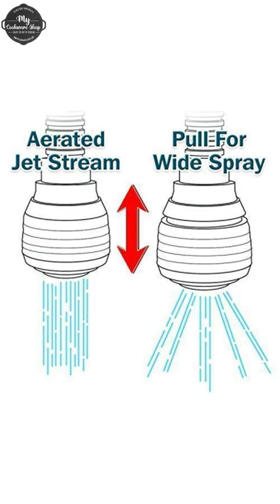Magic Hose, Flexible Shower, Rotating Faucet on My Cookware Shop | Tamil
Hi Everyone,
Here We Introduce Some Special Products
1.360 Degree Flexible Faucet Sprayer
2.Expanding Magic Hose
3.Water Saving Shower Head

Our Shop Address :
23, Kuruvikaran Salai,
Near Sathar Eye Hospital And S S Kidney Centre,
Anna Nagar, Madurai - 625 020

(Dude, Cash On Delivery Is Available For You!)

(Did You Have a Craze In Art & Craft?
Don't Waste Your Time, Checkout Our Eshwar Shop Channel!